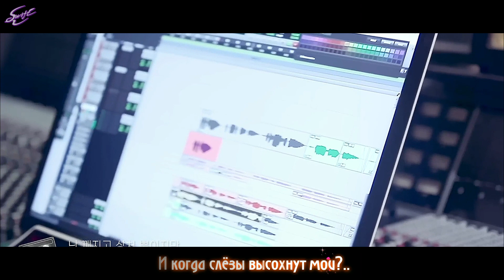[rus sub/eng sub] Baekhyun - Hello - Dr. Romantic 3 Part 1 - ОСТ1 к дораме ДОКТОР РОМАНТИК-3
😍 Automatic subtitles in 21 languages are available  😍
Singer / Исполнитель
OST name/ Название ОСТа
Данный фансаб является интеллектуальной собственностью автора перевода, перекопирование разрешено только при указании всех кредитов (обязательно!)
Просьба не перезаливать видео и при публикации у себя давать кредиты на мой канал и на группу в следующем виде: [club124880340|@fansubswift]